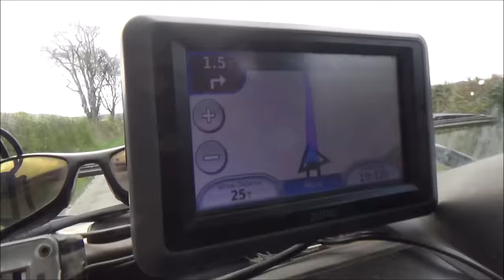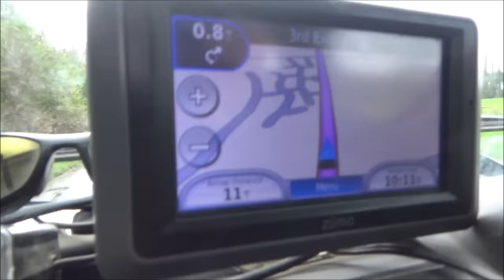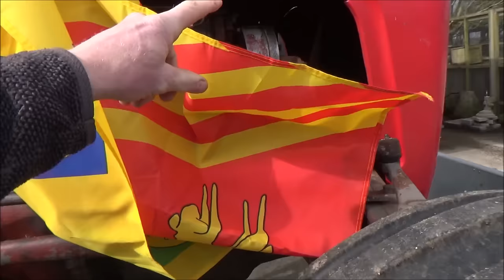BRINGING THE MASSEY FERGUSON HOME. PART 1 RETURN TO GLOUCESTERSHIRE